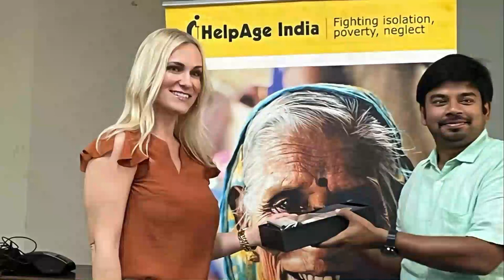Team HelpAge - Working Shoulder-to-Shoulder to Make a Difference